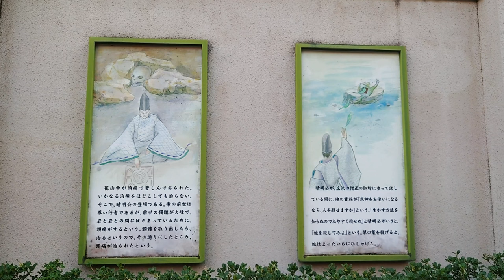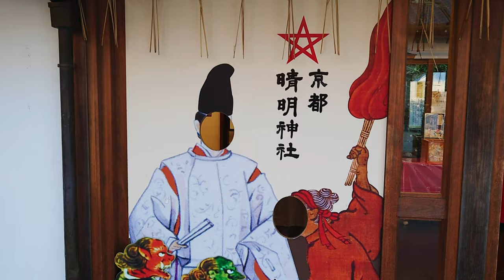Seimei Jinja Shrine, Kyoto, Japan - Shrine dedicated to the Yin-Yang Master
Seimei Jinja Shrine is dedicated to Abe no Seimei, a famous yin-yang master of the Heian period. Abe no Seimei was said to have acquired not only astronomy but also the power to manipulate shikigami (Demon gods manipulated by Yin-Yang Master) from an early age. In the precincts of the shrine, the former Ichijo Mukabashi Bridge has been restored, and a stone statue of the shikigami has been placed at the foot of the bridge. After Seimei's death in 1005, Emperor Ichijo founded the shrine in honor of his achievements during his lifetime; it was established in 1007 on the site of the mansion where Seimei had lived. The Seimei Jinja Shrine is said to be beneficial for illness and injury, as well as for driving out evil spirits and warding off bad luck. There are many sights to see on the shrine grounds, including a well with a pentagram painted on it and a peach that can be touched to ward off evil spirits. The well is said to have been made to gush out by Abe no Seimei using his telekinesis, and it is said that taking a picture of it and using it as a standby screen for your cell phone will bring you good luck. Peaches have long been said to be a fruit to ward off bad luck in China and the Yin-Yang Tao. The bronze statue placed right next to the main shrine is based on Abe no Seimei, who is also the deity of the shrine. It was created based on a portrait of Lord Abe no Seimei kept at Seimei Jinja Shrine. The pentagram, also called Seimei Kikyo, is one of the prayer charms used in the Yin-Yang path. The pentagram has been valued as a talisman to ward off all kinds of evil. Items such as ema (votive tablet) and omamori (talisman) also depict a pentagram. In the precincts of the shrine, ema (votive picture tablet) are lined up in rows to ward off evil spirits. The pentagram also shines on the plaque at the torii gate. Since Abe no Seimei has been featured in novels and movies and has gained popularity, many people visit the shrine to pray.